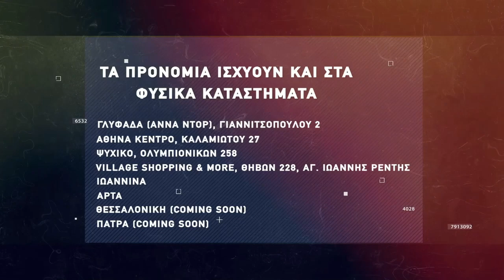Basketaki The League - Peristeri Trelleborg Vs Vatos Krokos (28/1/2022)